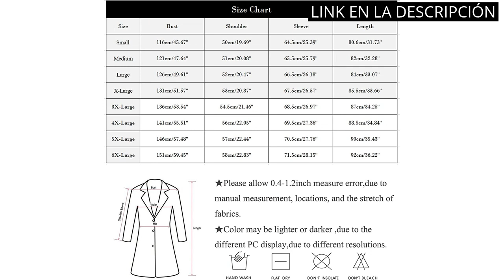【Parkas hombre invierno】Los 5 mejores parkas de invierno para hombres que no te pueden faltar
✋  Aquí están los 5 mejores parkas de invierno para hombres que no te pueden faltar disponibles en el mercado.

🔽🔽🔽 ENLACES DE COMPRA PARKAS HOMBRE INVIERNO 🔽🔽🔽

1) Springfield Chaqueta Acolchada Hombre

2) Helly Hansen Hombre Jacket Montes Parka

3) Abrigo para hombre manga larga, cuello alto, chaqueta larga con capucha delgada larga repelente al agua transpirable chaqueta exterior para hombre parka de invierno

4) ZumZup Chaqueta de carga casual para hombre, chaqueta de piel de otoño a prueba de viento, abrigo al aire libre, ajuste delgado, chaqueta de parka con cuello alto, chaquetas calientes para hombres

5) Elonglin - Chaqueta de Invierno para Hombre, Forro Polar, Cortavientos, Abrigos Gruesos, Parka Acolchada, Ropa Interior Ligera

00:00 - Intro
00:06 - 1) Springfield Chaqueta Acolchada Hombre...
00:37 - 2) Helly Hansen Hombre Jacket Montes Parka...
01:05 - 3) Abrigo para hombre manga larga, cuello alto, chaqueta...
01:35 - 4) ZumZup Chaqueta de carga casual para hombre, chaqueta...
02:05 - 5) Elonglin - Chaqueta de Invierno para Hombre, Forro...
02:34 - Outro